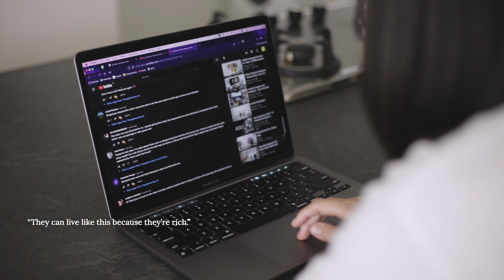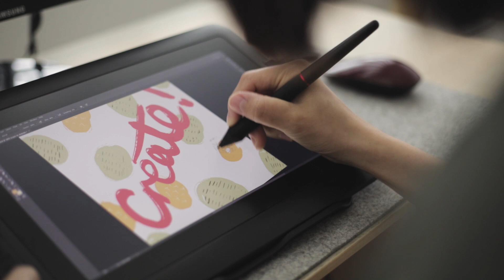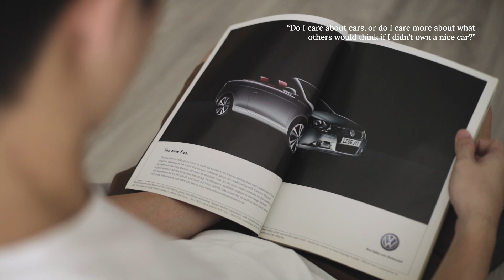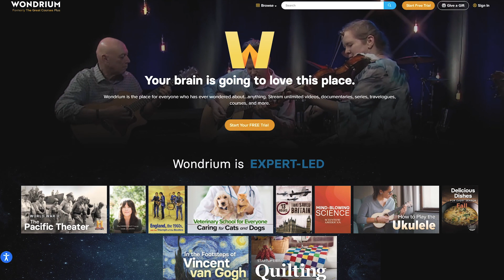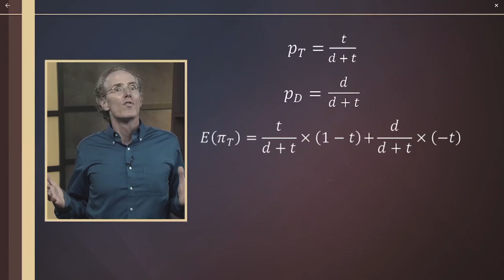The True Meaning of Minimalism (In Our Opinion)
🤔 Pretentious? Silly? Overrated? Good or bad? What exactly is the point of minimalism?

Our take on minimalism is that it's simply a process of learning to be intentional and honest with ourselves. Do you agree?

00:00 Introduction
00:40 Quick story
01:47 The point of minimalism
03:30 Sponsor message
04:39 Conclusion

🎵 "Cylinder Six" by Chris Zabriskie